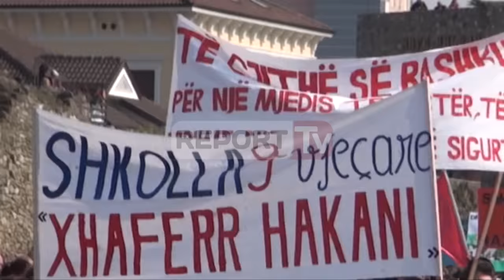Report TV - Elbasani në “Ditën e Verës”, ja masat që do të merren nga policia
Elbasani, kryeqendra e festimeve në Ditën e Verës, pritet të jetë nesër me 14 mars, qyteti më i vizituar. Për këtë, me qëllim shmangien e incidenteve për shkak të numrit të madh të qytetarëve e rrjedhimisht edhe të automjeteve, Policia e Elbasanit ka marrë të gjitha masat për mbarëvajtjen e festimeve.

Të gjitha shërbimet e policisë së Elbasanit, Librazhdit, Gramshit e Peqinit, do të jenë në gatishmëri për sigurimin e rendit dhe qetësisë publike. Po ashtu në ndihmë të Policisë së Elbasanit do të vihen në dispozicion edhe forca policore të Tiranës.  Rreth 306 forca policie nga Elbasani dhe Tirana do të angazhohen në planin e masave për Ditën e Verës.

Në kuadër të masave të  marra për mbarëvajtjen e aktiviteteve me rastin e “Ditës së Verës”,  nuk do të lejohet qarkullimi i automjeteve në këto akse:

-Në  orën   08:00 deri në përfundim të aktivitetit të Karnavaleve do të bllokohet lëvizja e nga Stadiumi deri tek 1 Maji.

-Nga Stadiumi deri tek “Pallati i Sportit”, nuk do të lejohen parkimet apo qëndrimet e mjeteve.

-Nga Kryqëzimi i Luleve deri në Unazën Jugore nuk do të lejohen parkimet e mjeteve.

Përveç masave të marra, Policia e Elbasanit kërkon edhe mirëkuptimin e qytetarëve, të cilët i fton që të evitojnë në maksimum lëvizjen me automjete brenda qytetit, ç’ka do të lehtësonte zhvillimin sa më normal të aktiviteteve festive.